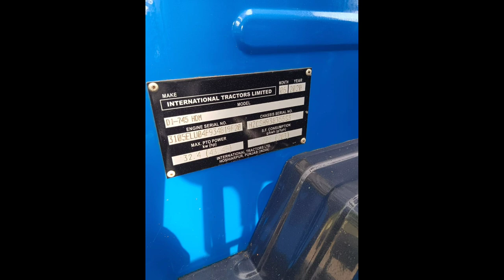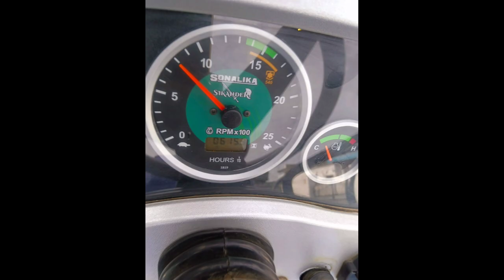Sonalika Tractor 745 || For Sale || Low Price || ఓనర్ నంబర్ 9948474125